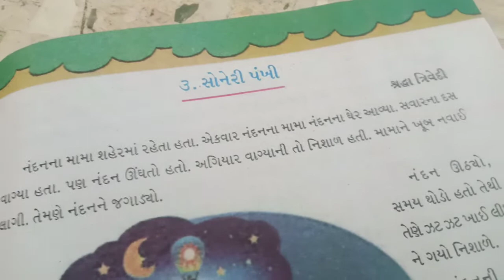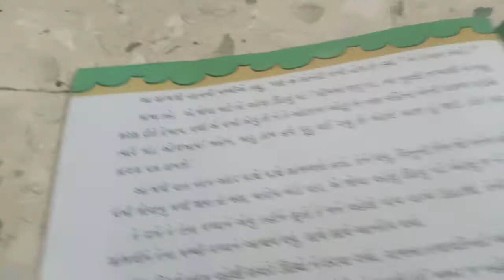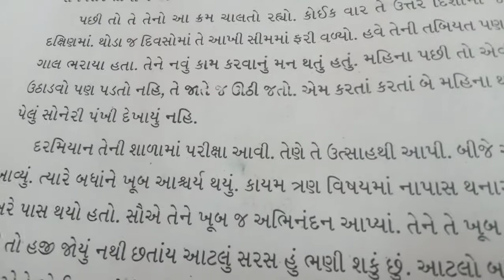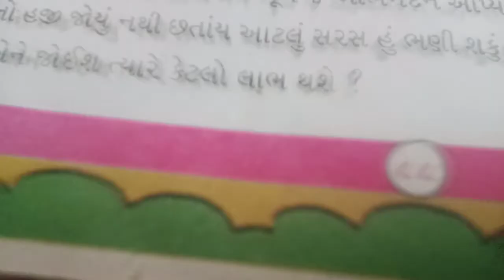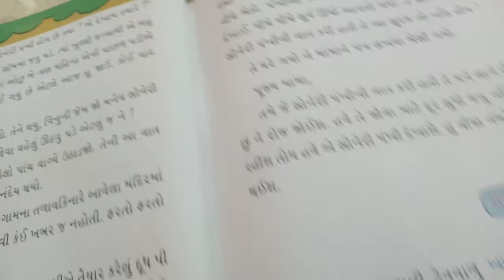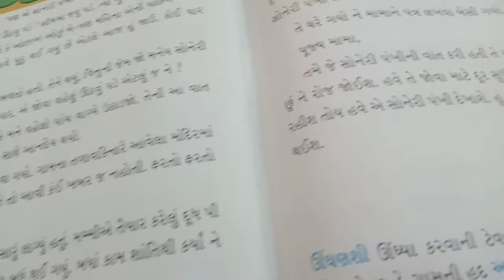ગુજરાતી || ધો. 4